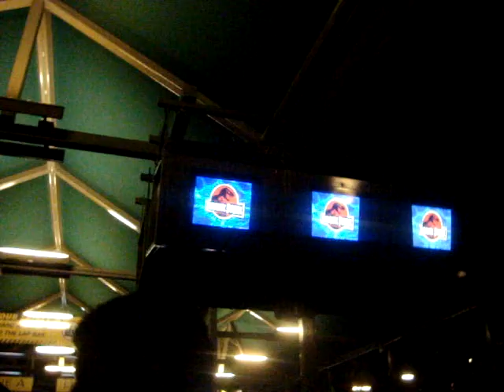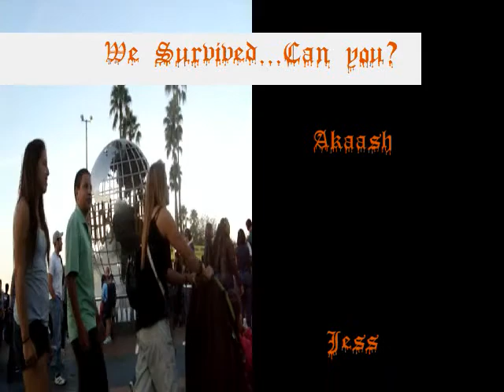Halloween Horror Nights Part 2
the other half of our lovely adventure. special appearance by michael jackson/ m.c. hammer.